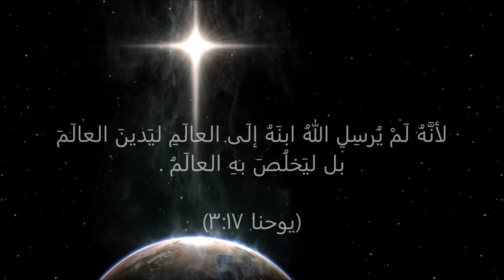Elias Laba - المجد لك أيها المسيح